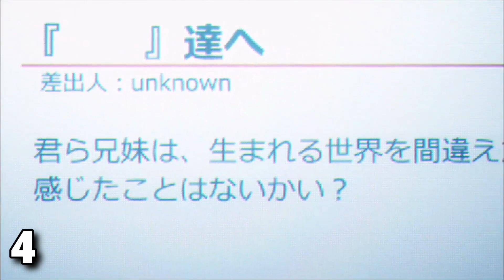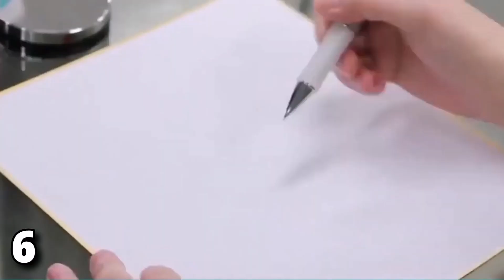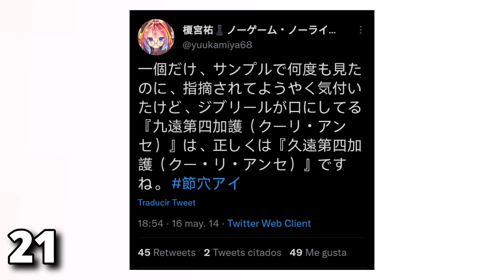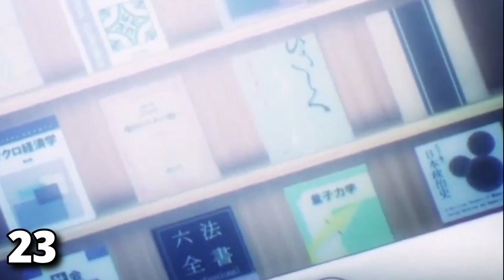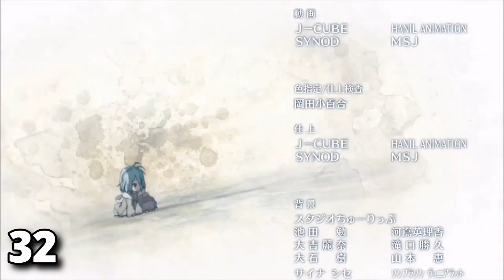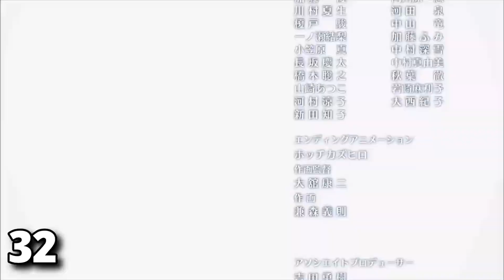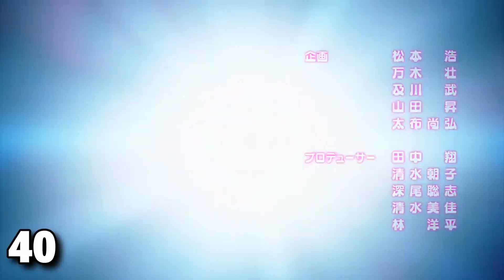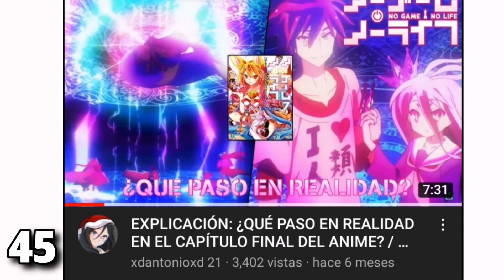45 CURIOSIDADES QUE QUIZÁS NO SABÍAS - ADAPTACIÓN ANIMADA - / No Game No Life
No game no life primera temporada
No game no life season 1
No game no life capitulo 1
No game no life capitulo 1 sub español
No game no life capitulo 1 sub español completo
No game no life capitulo 1 sub español completo hd
No game no life capitulo 1 sub español completo hd en vivo
No game no life capitulo 2
No game no life capitulo 2 sub español
No game no life capitulo 2 sub español completo
No game no life capitulo 2 sub español completo hd
No game no life capitulo 2 sub español completo hd en vivo
No game no life 2
No game no life segunda temporada
No game no life season 2
No game no life 2 capitulo 1
No game no life 2 capitulo 1 sub español
No game no life 2 capitulo 1 sub español completo
No game no life 2 capitulo 1 sub español completo hd
No game no life 2 capitulo 1 sub español completo hd en vivo
No game no life 2 capitulo 2
No game no life 2 capitulo 2 sub español
No game no life 2 capitulo 2 sub español completo
No game no life 2 capitulo 2 sub español completo hd
No game no life 2 capitulo 2 sub español completo hd en vivo